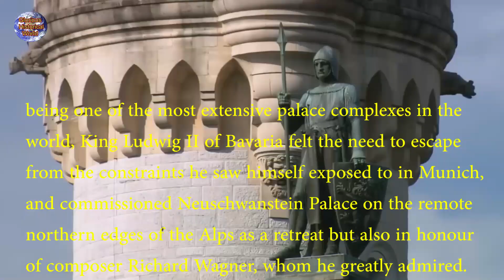Castle to have inspired Walt Disney : Neuschwanstein castle in Germany /time travel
Neuschwanstein Castle (German: Schloss Neuschwanstein) is a 19th-century historicist palace on a rugged hill of the foothills of the Alps in the very south of Germany, just north of Austria. It is located in the Swabia region of Bavaria, in the municipality of Schwangau, above the incorporated village of Hohenschwangau, which is also the location of Hohenschwangau Castle. The closest larger town is Füssen. The castle stands above the narrow gorge of the Pöllat stream, east of the Alpsee and Schwansee lakes, close to the mouth of the Lech into Forggensee.